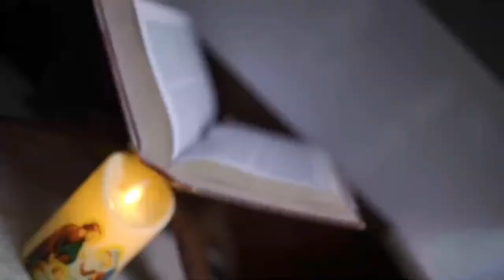Michelle's Baptism Highlights.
On 19th of September at St. Xaviers Church Kothavara